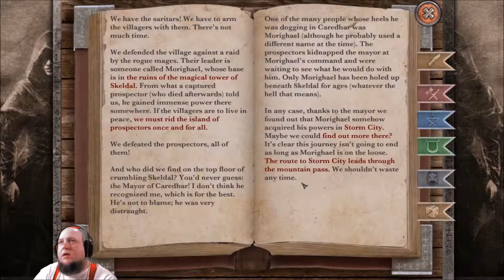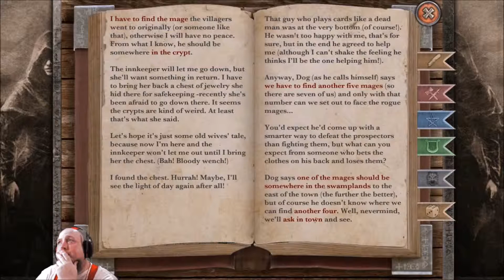Taking the Mayor home on 7Mages ep 60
7Mages is set on an island known as Roven Island.  The local villagers, being frustrated with the continuing raiding of their villages from some rogue mages, have set out to hire some Mages of their own to protect them. The game begins with a young adventurer who won some “Mage” attire from a card game, being mistaken as a mage and his lust for money he decides to play the part. How hard could being a mage really be….. Check the game out on steam

If you like to laugh, play games, and be entertained by silly hillbilly antics while I plays games then you are in the right place!

I publish "Let's Play\Walkthroughs" twice a day, typically at 10 A.M and 2 P.M. EDT. Weekend videos at 10 A.M are special videos where we are joined by Harmini Peace(my wife). Don't miss those!

Come along as we play, new and old, games for fun! I am a RPG'aholic and love action/adventure/puzzle games as well.

I am very approachable and open to suggestions, so feel free to shoot "The Fat Rogue Sarenixen" an email, tweet, comment, or message at any time. I will get back to you!